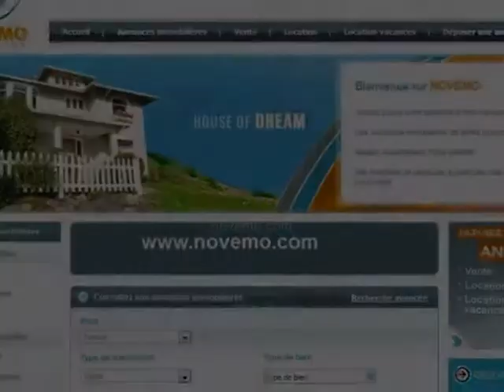Location appartement Valmorel (73260) particulier bon plan bon coin Décembre Janvier Février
Location Chalet appartement Valmorel (73260) particulier bon plan bon coin Décembre Janvier Février (vidéo) : En Savoie, dans la Tarentaise, Valmorel est une charmante station village,  donnant accès à un beau domaine skiable, évoluant entre 1400 m et 2550 m d’altitude.  Une station familiale. Des pistes de ski et paysages à découvrir. Une station familiale.
Un appartement à louer un séjour, une semaine, ou plus ? Location appartement, chalet, studio, sport d'hiver et ski  en Décembre, Noël, Jour de l'An, Janvier, Février ou Mars en  Savoie . Un appartement au pied des pistes ? Une station exceptionnelle...  Cap sur Valmorel cet hiver . Une station familiale, à découvrir été comme hiver. Découvrez les pistes de la station de ski Valmorel (73260) station de Savoie.

Vidéo : Location appartement studio chalet  à louer Valmorel (73260) particulier à particulier bon plan bon coin Décembre Janvier Février Mars - Hiver Ski